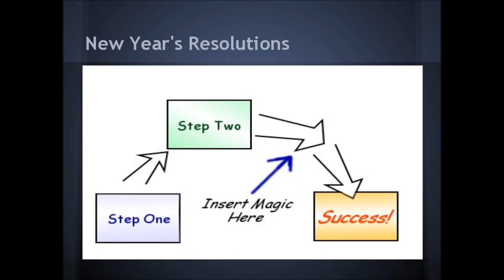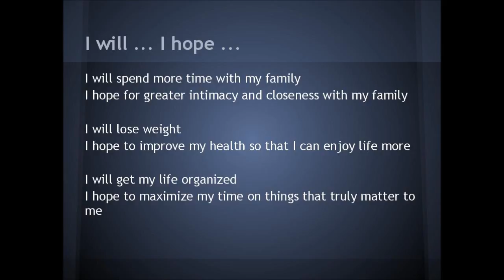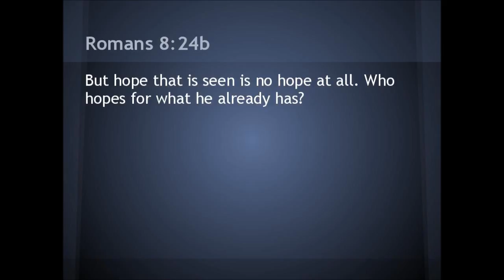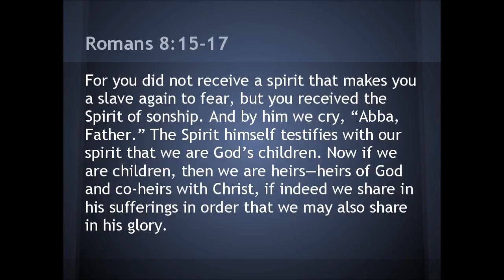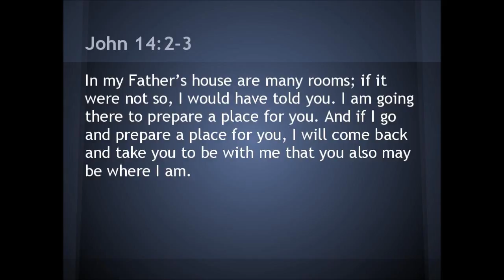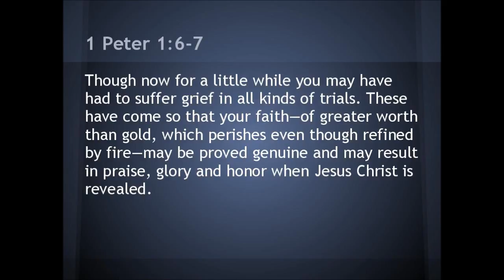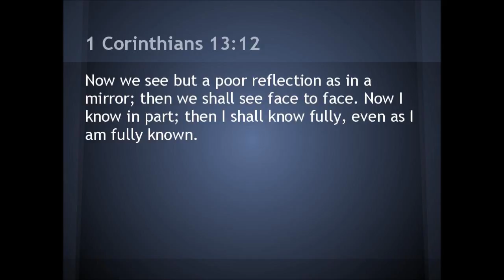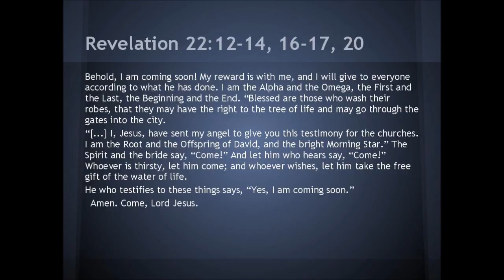Eye on the prize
Focusing on Christ and his return.